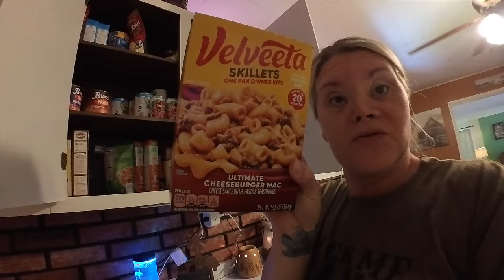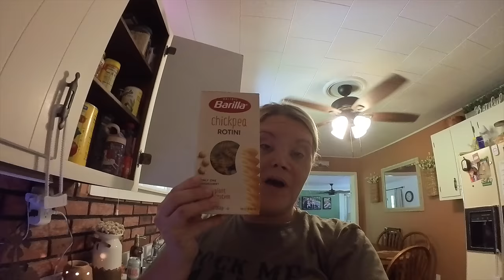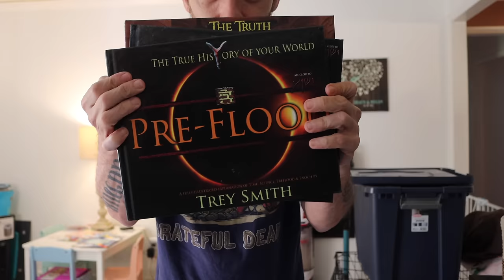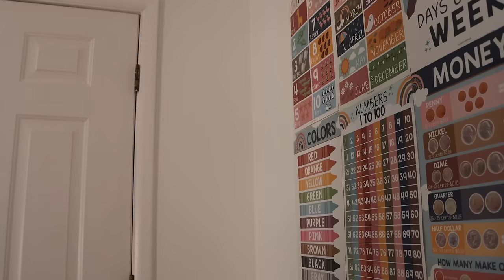Getting the house ready for Fall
As always we want to thank you for being a part of our family. Never forget to stay positive, stay country, and stay true to your roots.